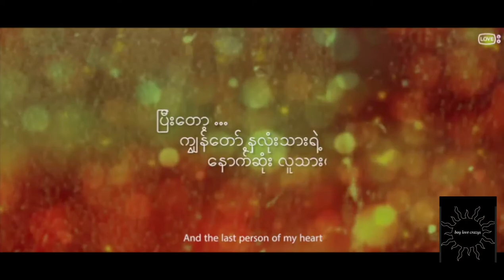Tick Tick again(မင်းပေးတဲ့နာရီ) The Short film-official trailer(Boy love)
Release Date :
Music Video Version  -   Aug 25 ,  7:00 PM
Short Film Version     -   Aug 28 ,  7:00 PM

- LOVETV presents
- Partner by A Film Production
- From the director of " TARRAR " ( The Series )
- Story , Screenplay , Edited & Directed by KO SET
- Director of Photography by LINN THEIN

Cast :
Min Set Thit , Sithu Oht Soe , Chuu Sitt Han ,
Khine Myint Zu Win & LOVE TV Talents

Song :
Composer - Aung Myint Myat
Vocalist  - Chuu Sitt Han
Mixing - Phoe Chan

Art Adviser - Ko Aung Moe Hein
Hair & MUA - Omega Mee Mee
Poster Design by SET